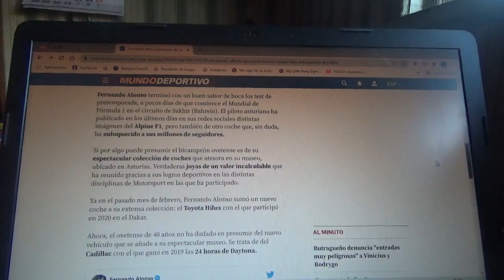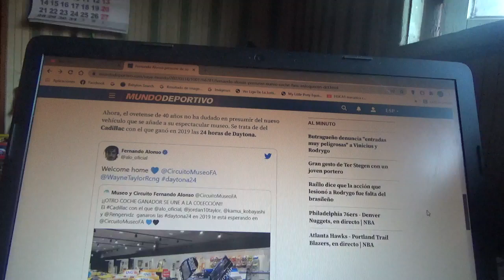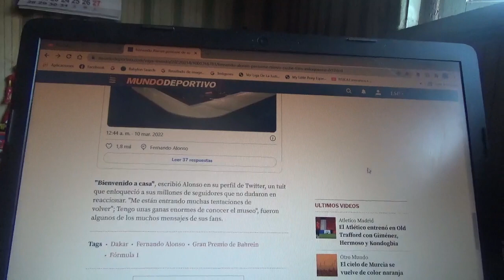Fernando Alonso ya tiene un nuevo vehículo en su museo de Asturias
El piloto asturiano bicampeón mundial de Fórmula 1 ahora agregó el Cadillac del equipo de IMSA Wayne Taylor Racing con el cual ganó la versión 2019 de las 24 Horas de Daytona